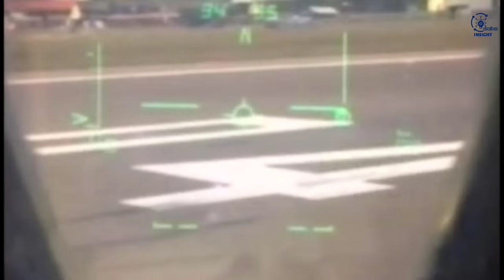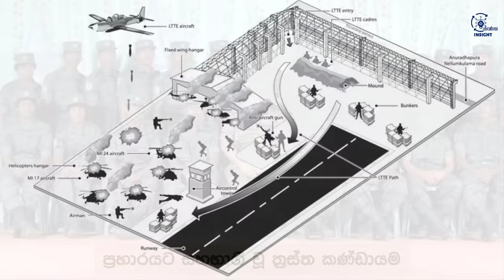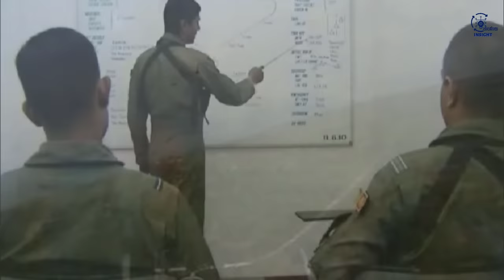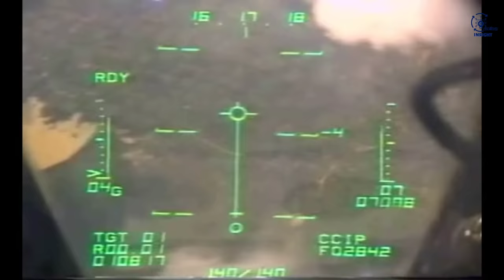තමිල් සෙල්වන්ට මරු කැඳවූ ගුවන් ප්‍රහාරය | SLAF Air Operations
මෙහෙයුමේ සජීවී දර්ශන ඇතුළත් සවිස්තරාත්මක වීඩියෝව

තමිල් සෙල්වන් නම් හිටපු එල්ටීටීඊ නායකයා නිදාසිටි තැන්ටම එල්ල කළ සුපිරි ප්‍රහාරය